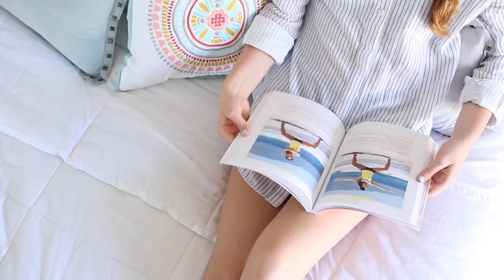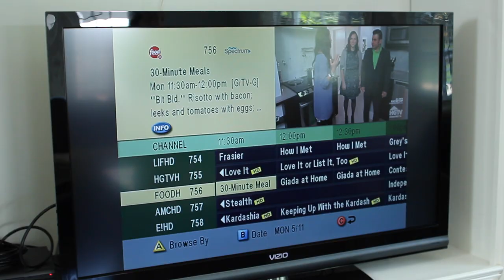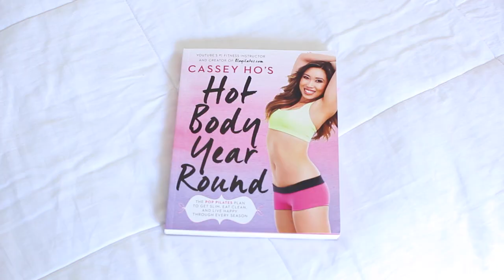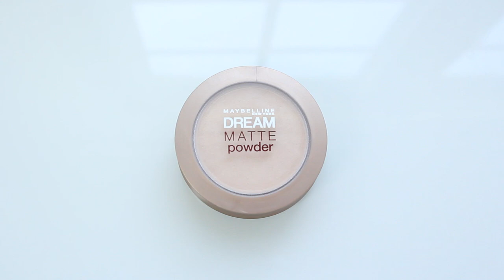Summer Morning Routine! | Meredith Foster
Get tickets to MEET ME ON TOUR AT GirlsNightIn!

Hey lovelies! I hope you enjoyed this! I love you to infinity and beyond. ❤️ Thumbs up if you love SUMMER *sings in Olaf voice* 👍

Second Channel! (VlogsbyMeredith)